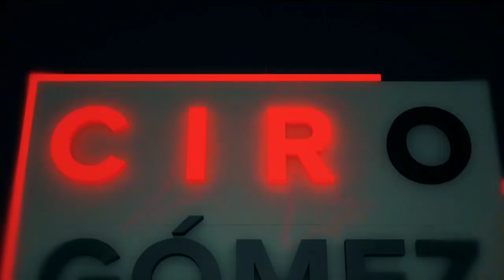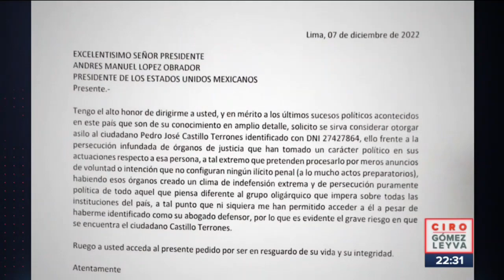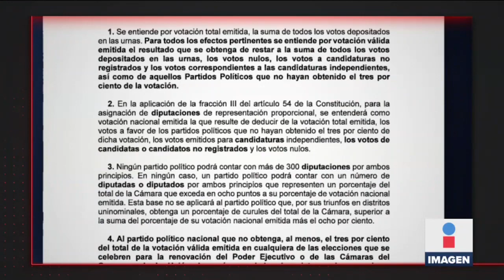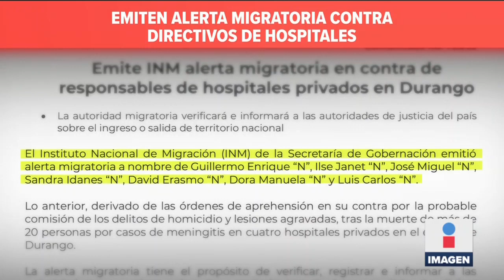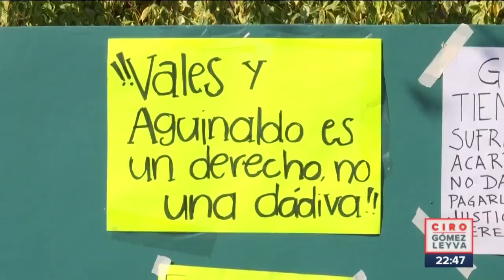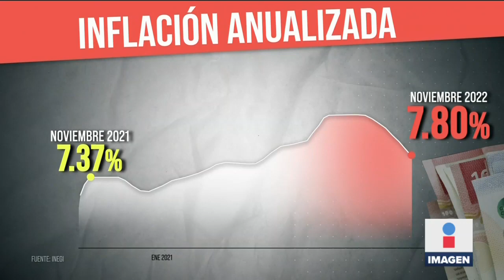Pedro Castillo sí pidió asilo a México | Ciro Gómez Leyva | Programa Completo 8/diciembre/2022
ENVIVO El presidente LópezObrador confirmó que PedroCastillo sí solicitó asilo a México. Aseguró que le pidió al canciller MarceloEbrard que le abrieran la puerta de la embajada. Y a 20 horas del concierto de BadBunny, ya hay jóvenes acampando afuera del EstadioAzteca